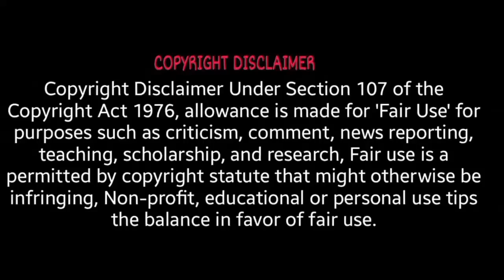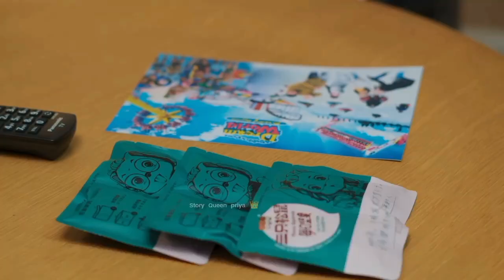மோதலும் காதலும் , when a snail falls in love drama tamil narration.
hiiiiii my family's 💜💜💜💜💜💜

I'm your @storyqueenpriya9180

A copyright disclaimer under Section 107 of the United States Copyright Act, 1976 (Copyright Act) states that a person can use a copyrighted work without the copyright owner’s permission under specific conditions.